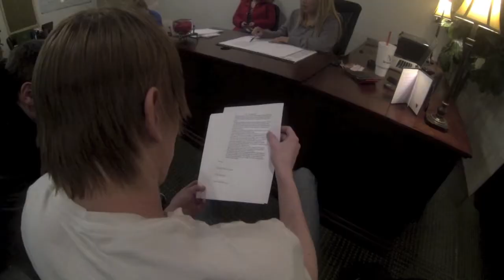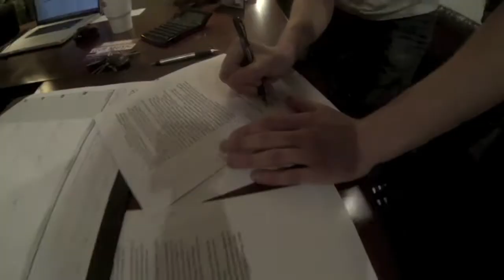Dust To Life Studio Update 1 - Signing The Contract